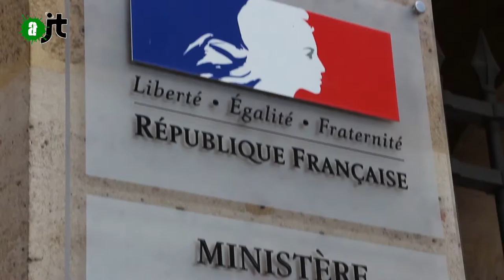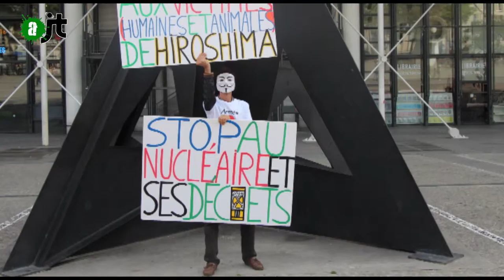Action directe contre l'arme nucléaire - Reportage de Alter JT du 02/09/2015 - 65